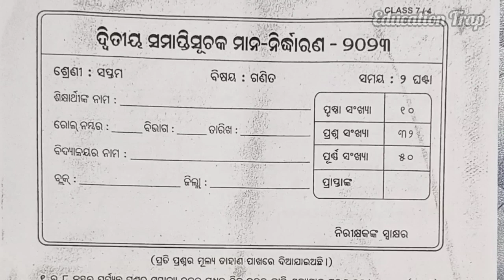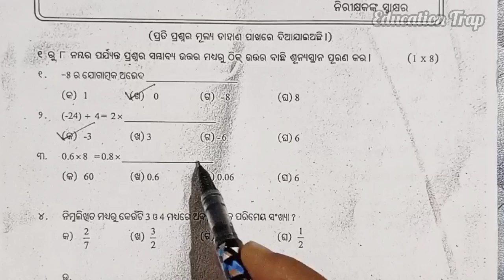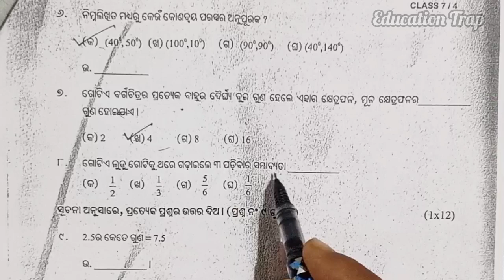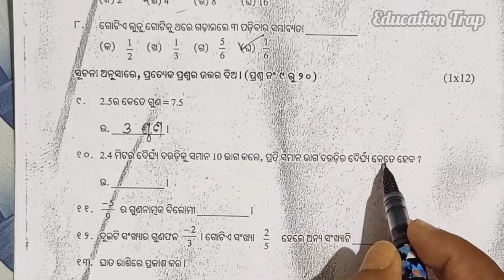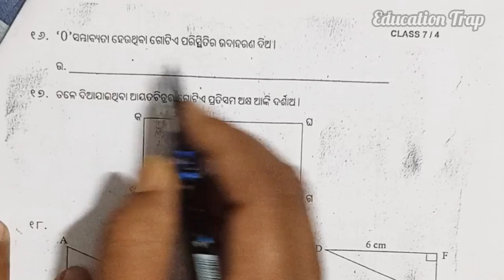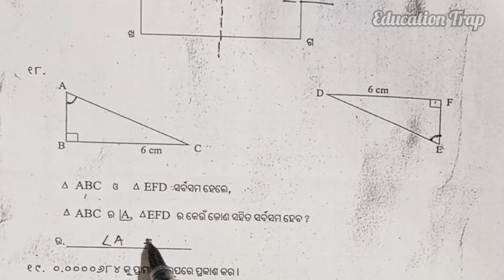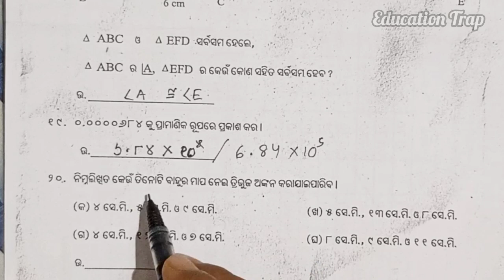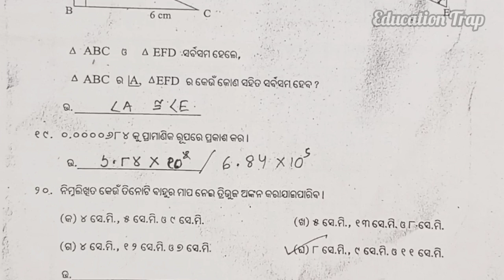Summative Assessment-2 Real Question with Answer / Class 7 Mathematics / SA-2